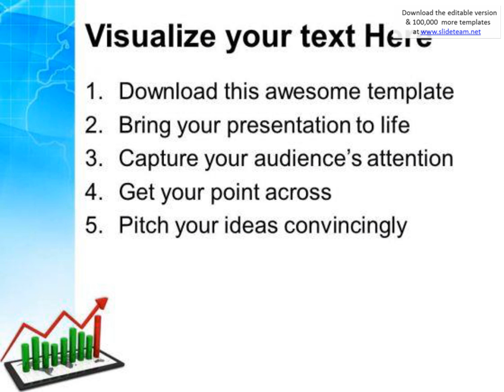tablet with bar graph success powerpoint templates and powerpoint themes 1112 presentation infograph